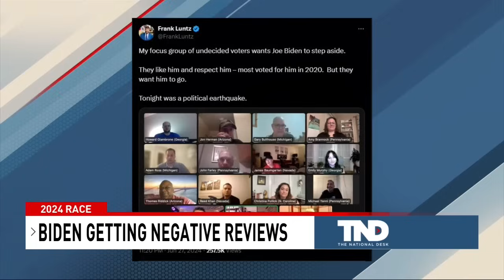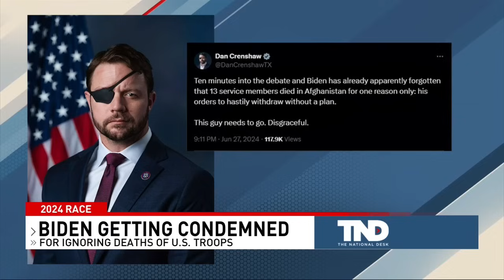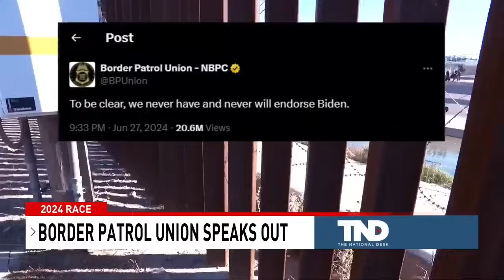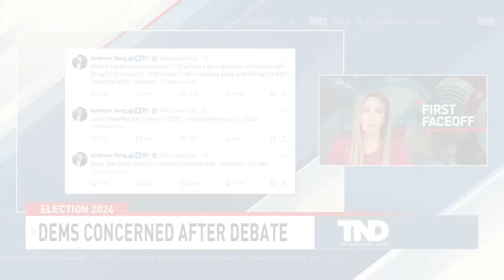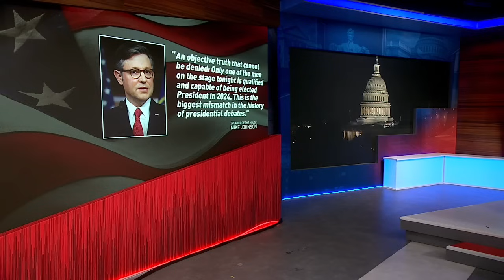Trump vs Biden: analyzing the first presidential debate of 2024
This debate has the capacity to shift the balance of the entire election, and many would argue it did just that.